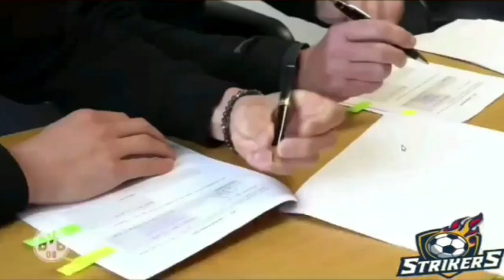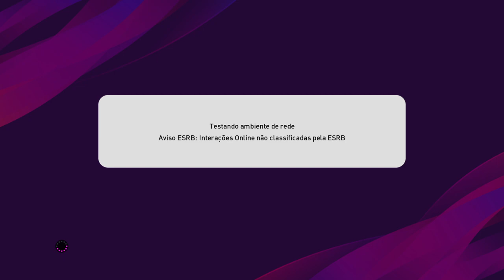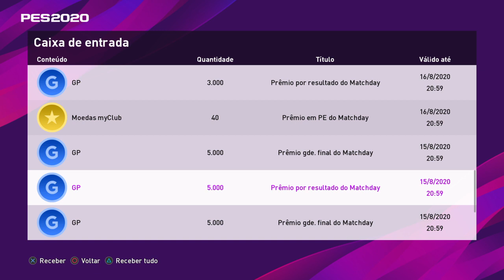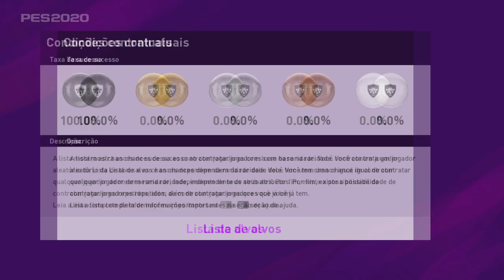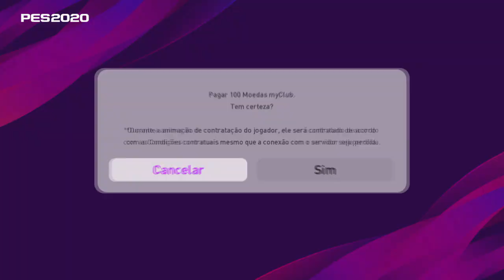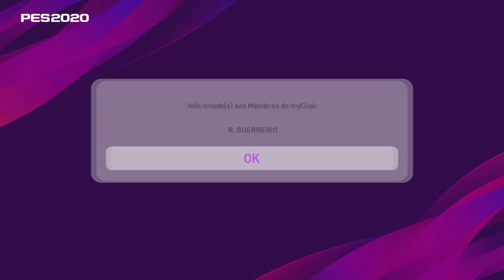1 LEGEND + 300 MOEDAS GRÁTIS! PACK OPENING DESTAQUES + ATUALIZAÇÃO SEMANAL! PES2020 MYCLUB #320 !!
MASTER LIGA ONLINE PS4 / XBOX ONE

1 LEGEND + 300 MOEDAS GRÁTIS! PACK OPENING DESTAQUES + ATUALIZAÇÃO SEMANAL! PES2020 MYCLUB #320 !!

LEGEND GRÁTIS
300 MOEDAS FREE
MYCLUB COINS FREE
LEGEND FREE
OLHEIRO ESPECIAL LEGEND
COMBINAÇÕES LEGENDS PES 2020